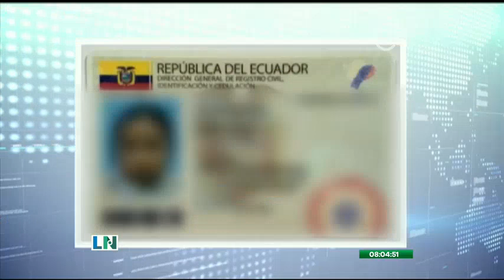Falleció la niña que fue atacada con un arma blanca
Recordemos que este terrible incidente se registró en un sector de la Provincia de Los Ríos

La pequeña tan sólo tenía cuatro años de edad. El acusado de esta muerte violenta, es un ciudadano extranjero que se encuentra detenido.